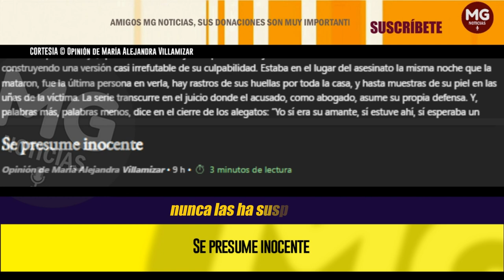SE PRESUME INOCENTE 🔴 Opinión de María Alejandra Villamizar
Una muy buena serie de las que da gusto ver en maratón de domingo es la historia de un fiscal acusado de asesinar a una compañera suya, que era su amante y a la que había dejado embarazada. Los detalles del caso van construyendo una versión casi irrefutable de su culpabilidad. Estaba en el lugar del asesinato la misma noche que la mataron, fue la última persona en verla, hay rastros de sus huellas por toda la casa, y hasta muestras de su piel en las uñas de la víctima. La serie transcurre en el juicio donde el acusado, como abogado, asume su propia defensa. Y, palabras más, palabras menos, dice en el cierre de los alegatos: “Yo sí era su amante, sí estuve ahí, sí esperaba un hijo mío, sí la amaba, sí discutimos esa noche, pero yo no la maté”. ¿Se le cree o no? ¿Qué determina el jurado?
columna MARÍA ALEJANDRA VILLAMIZAR